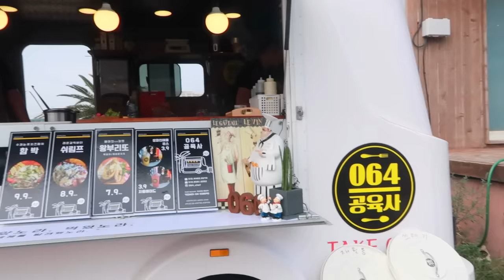【韓国】旅行で訪れると絶対後悔しないスポット♥JEJU【夫婦動画】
▼今日の動画♥
チェジュの東北のエリアに位置する私たちのお気に入りスポットをご紹介します♥
天気が良ければ、ここは波もあるからレジャースポーツもできるし、美味しいカフェやお店が沢山あるのでとってもおすすめ！
韓国旅行の際の参考になれば嬉しいです♥

【ドッキリカメラ】韓国人旦那の感動サプライズ！旦那が嫁の○○をチェジュに呼んだら・・？！